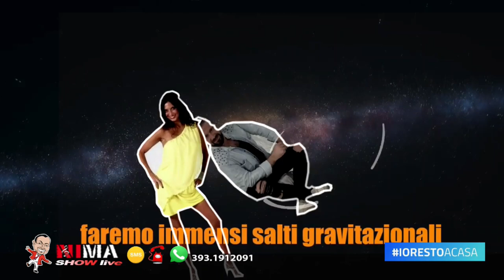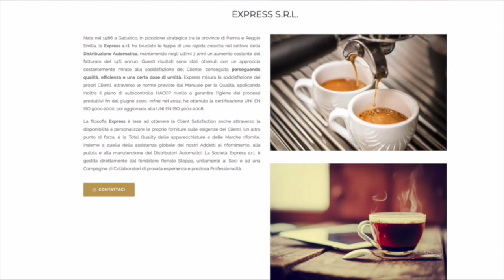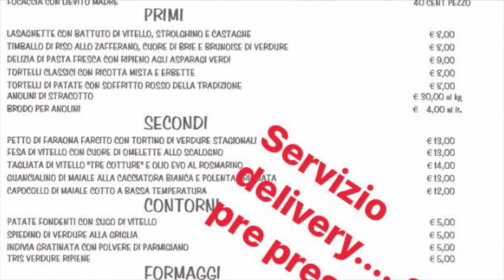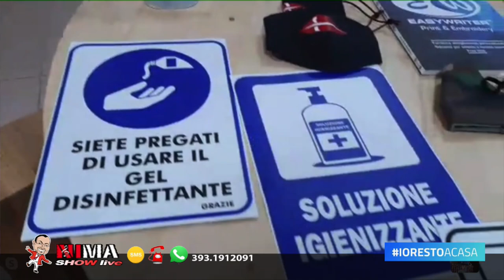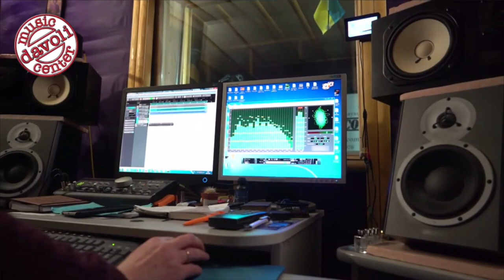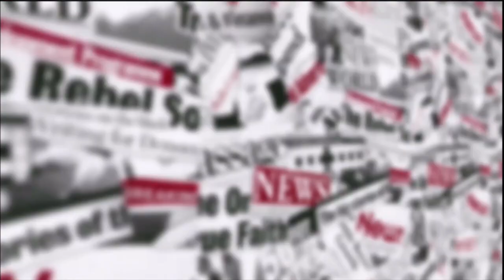NIMA SHOW LIVE 29 aprile 2020 ( BARBARA ABITI - FRANCO EASYWRITER - LUCA BERGAMINI )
( BARBARA ABITI - FRANCO EASYWRITER - LUCA BERGAMINI )